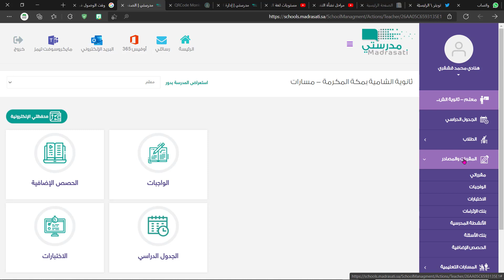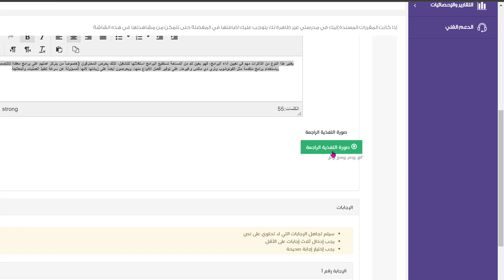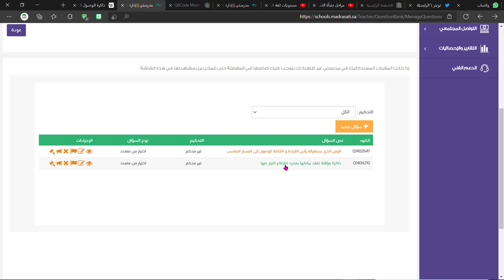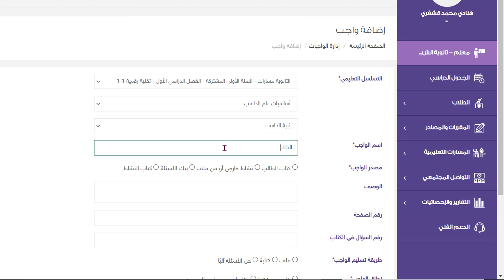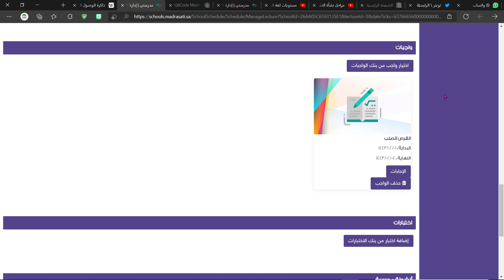إضافة سؤال على بنك الأسئلة في منصة مدرستي